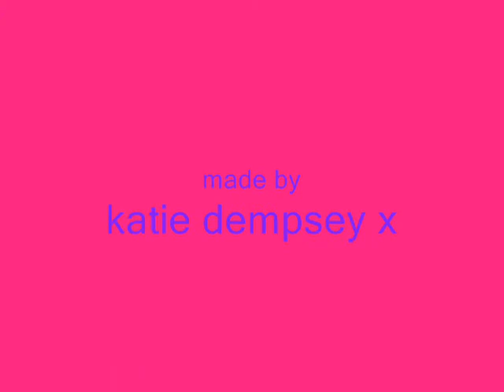put your ass in the air -sos brigade